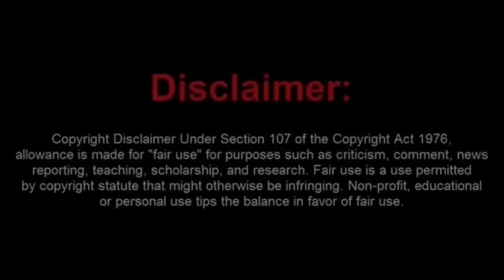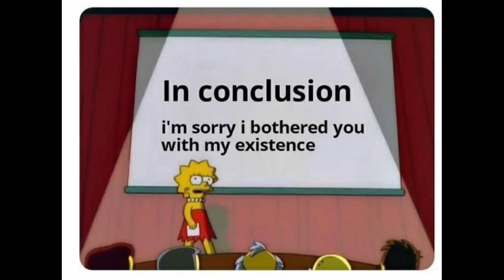Viginia Sovtard Plays The FAFO Game and Wins an Arrest